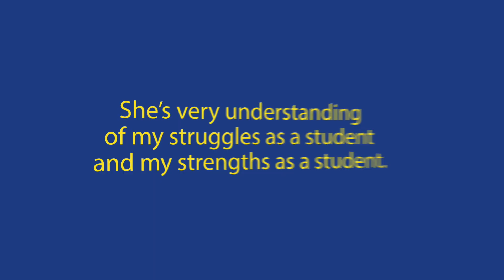Neumann University Academics - Criminal Justice Major Leanna Randalls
Leanna Randalls talks about her time in the Criminal Justice major, influential professors and getting involved on campus.